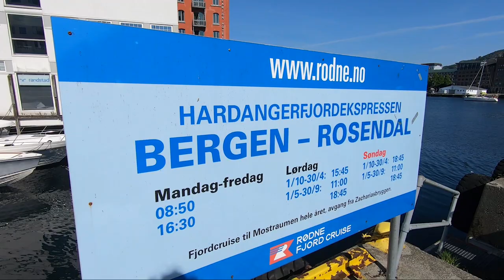The Hardangerfjord Express In Norway 🇳🇴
Enjoy a day trip to Rosendal in Hardanger. This cruise from Bergen will also stop at Flesland quay and Os, departure twice a day. In about two hours you will reach the village of Rosendal, at the mouth of Hardangerfjord, it is like a slice of Norway in miniature. The possibilities are endless, whether you just want to stroll around the beautiful village, stop at a gallery and have a good cup of coffee at one of the many cafes or take in the magnificent scenery. Just a 1.5 kilometer walk from the village center is the Barony, with Scandinavia’s smallest castle, from 1665, surrounded by a beautiful rose garden with a pleasant garden cafe where you can have lunch if you’d like. Some of the finest hiking areas in western Norway are nearby, with mountain trails suited to all levels of trekkers. The Hardangerfjordekspressen also correspond with bus to Odda which is the starting point for a trip to Trolltunga Rock.